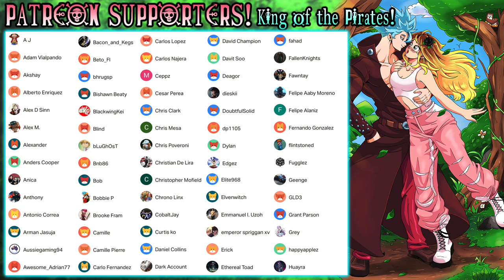🍻IORI AND KOUHEI'S PLAN!🍻 Grand Blue Episode 3 REACTION!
Iori and Kouhei set a plan to try to get Chisa to do the pageant.

For Full REACTIONS!